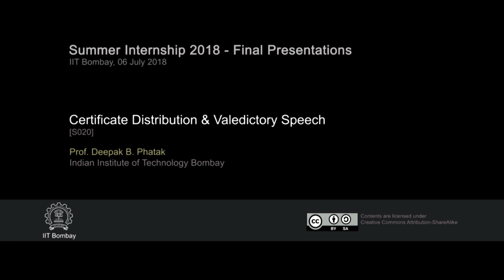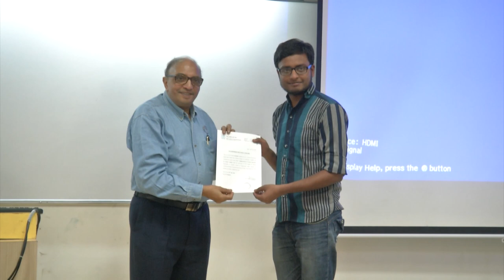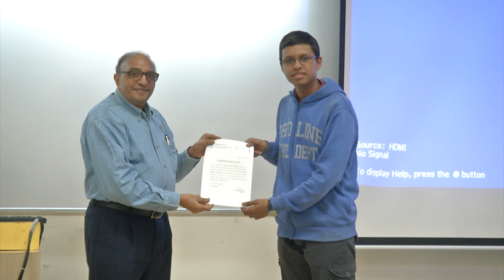SI2018 S020 Certificate Distribution & Valedictory Speech